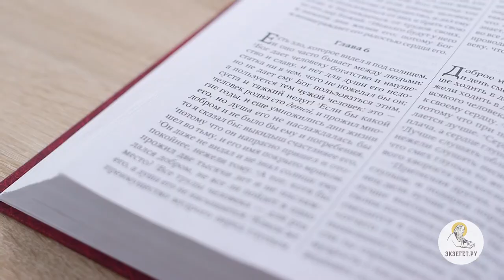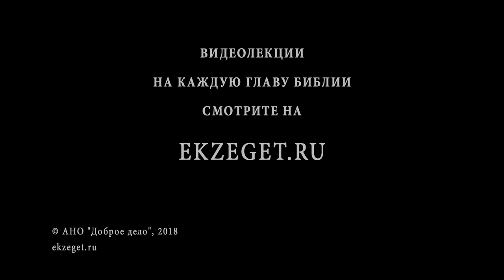Книга Екклесиаста. Глава 6. Иеромонах Андроник (Пантак). Ветхий Завет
Комментирует иеромонах Андроник (Пантак). Что ценно и для чего приходят в жизнь? Размышления и мудрость Екклесиаста. Чем лучше всего наслаждаться в жизни?